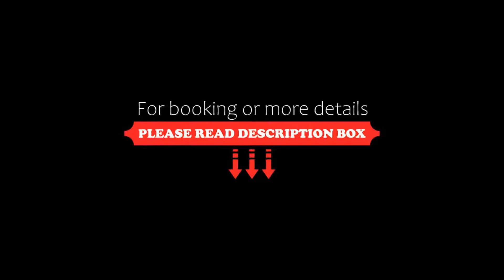Hotel Shelter, Chennai, India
About Property:
Centrally located in the city, Hotel Shelter offers free Wi-Fi and private parking. It has spacious accommodation, a fitness centre, library and services like airport transfers and car rentals.
The hotel is 10 km from Chennai International Airport, while Marina Beach is only 2 km away. Hotel Shelter is 1 km from Adyar Poonga Eco Park.
The newly renovated hotel features beautiful rooms with private bathroom faciliti...
Property Type: Hotel
Address: No 19,20&21 Venkatesa Agraharam Street,Mylapore ( Opp Saibaba Temple), Mylapore, 600004 Chennai, India
Searching For
1. Hotel Shelter - Chennai - India
2. Hotel Shelter - Chennai - India Address
3. Hotel Shelter - Chennai - India Rooms
4. Hotel Shelter - Chennai - India Amenities
5. Hotel Shelter - Chennai - India Offers and Deals
Audio Credit:
Track Title: Reasons To Hope
Artist: Reed Mathis